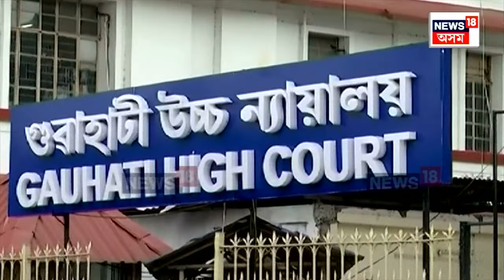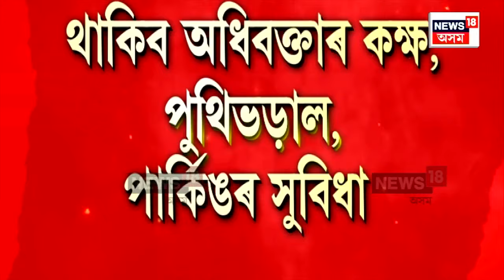Guwahati News | দ্ৰুত গতিত সলনি হৈছে গুৱাহাটী মহানগৰ, সলনি হ’ব গুৱাহাটী উচ্চ ন্যায়লয়ৰ ঠিকনা N18V